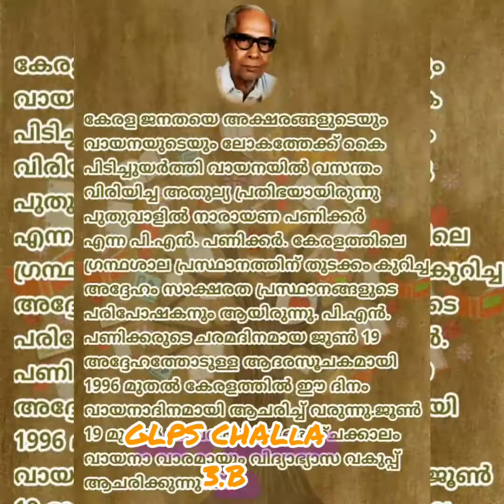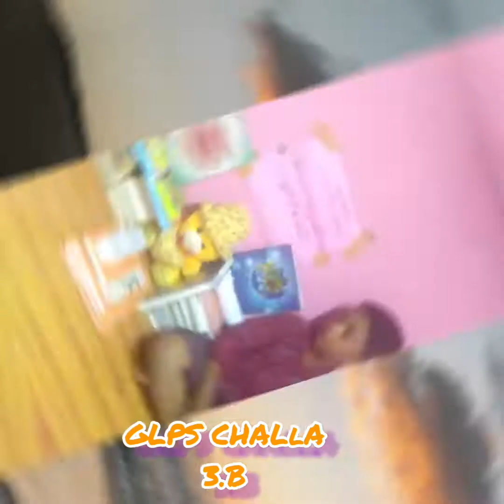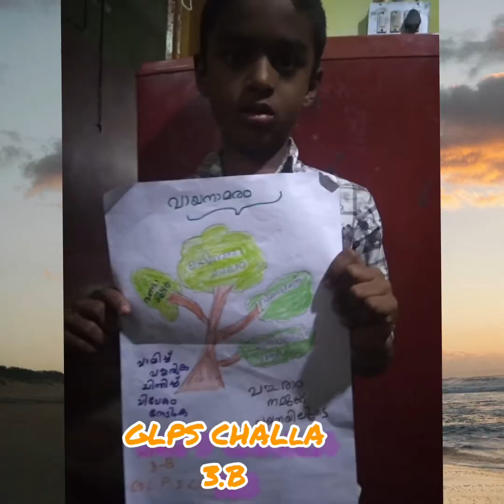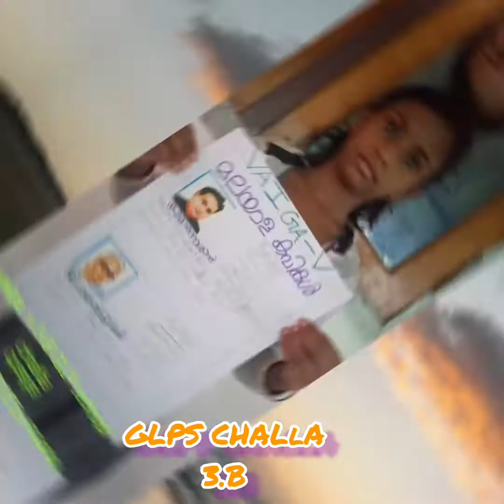GLPS CHALLA വായനാദിനാചരണം 3.B🌹2021.22